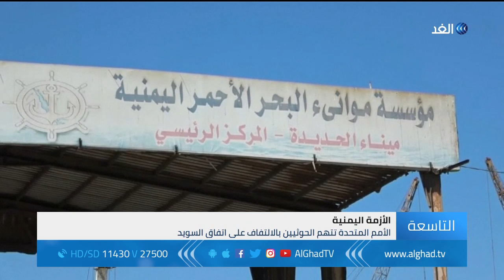الأمم المتحدة تمنح الحوثيين فرصة أخيرة للالتزام باتفاق السويد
في اليمن، أعرب باتريك كامرت رئيس لجنة المراقبين الدوليين عن انعدام ثقة اللجنة بالمتمردين الحوثيين، محذرا من تماديهم في الالتفاف على القرارات الأممية. وأكد كامرت أن القرار الدولي رقم 2451 يلزمهم بالانسحاب من مدينة الحديدة والموانئ الثلاثة ، وألمح كامرت للمليشيا بأنهم أمام فرصة أخيرة لتنفيذ القرار. موقف كامرت عبر عنه مع استئناف اللجنة الأممية اجتماعاتها بطرفي الحكومة الشرعية والانقلابيين وذلك ضمن الجولة الثانية لتنفيذ وقف إطلاق النار وانتشار القوات الأمنية في الحديدة.